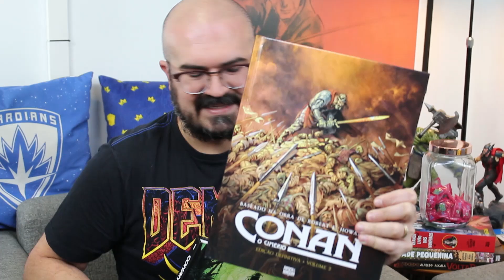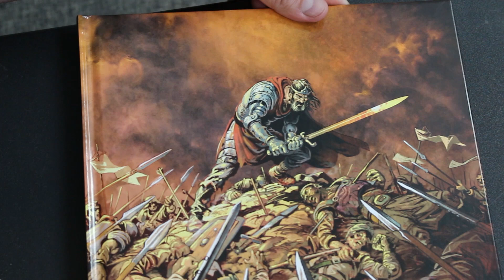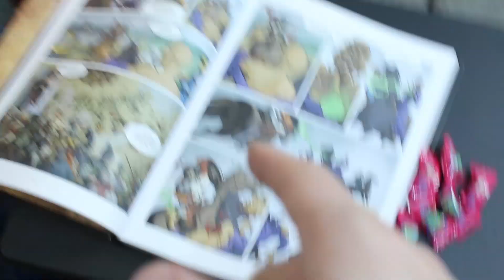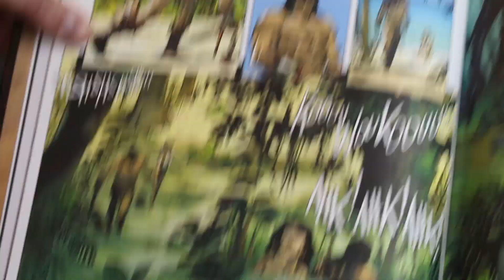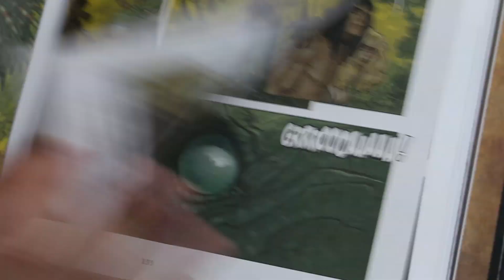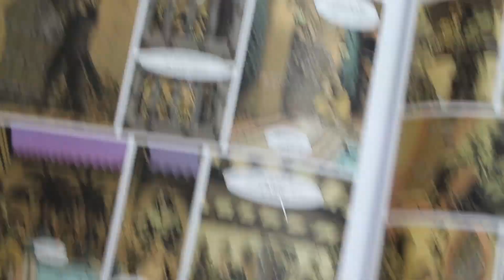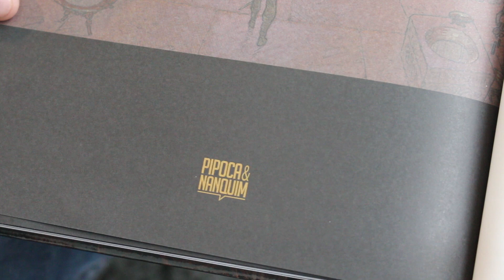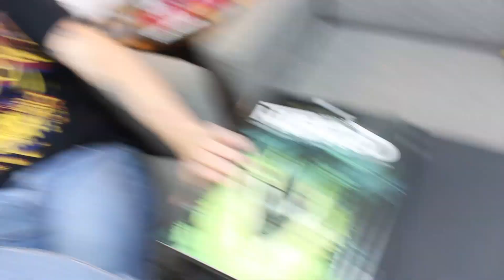CONAN, O CIMÉRIO, segundo volume! Veja como está ficando a coleção! | Saga da editora 119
⚔️ CONAN, O CIMÉRIO – Edição Definitiva Vol. 2
⚔️ CONAN, O CIMÉRIO – Edição Definitiva Vol. 1
📚 OUTRAS OBRAS DE ROBERT HOWARD

No Saga da Editora de hoje, vamos mostrar o segundo volume da coleção Conan, o Cimério, com as adaptações em quadrinhos definitivas de Conan, o Bárbaro, lançadas originalmente pela Glenát, na França, e trazidas ao Brasil pela Pipoca e Nanquim.

SINOPSE DA HQ:
Conan, o mais notório herói criado pelo cultuado escritor Robert Erwin Howard, é o astro da coleção de quadrinhos franceses Conan, o Cimério, trazida ao Brasil pela Pipoca & Nanquim em versão definitiva, que reúne quatro histórias por edição.

Lançadas originalmente pela editora Glénat, estas histórias do bárbaro apresentam releituras dos contos do personagem, inicialmente imortalizados nas páginas da lendária revista pulp Weird Tales, e, posteriormente, lançados como livros e compilações em formatos variados.

Cada volume francês é produzido por uma equipe criativa diferente, que, em sua totalidade, compreende os artistas mais talentosos de sua geração, portanto esta é a oportunidade perfeita para mergulhar no rico universo da Era Hiboriana pela primeira vez ou revisitá-lo por meio de novos olhares.

Esta segunda edição definitiva reúne mais quatro volumes publicados na França: A Cidadela Escarlate, de Luc Brunschwig e Etienne Le Roux, que mostra o rei Conan sendo traído pro nobres da corte e destituído do trono da Aquilônia; Sombras de Ferro ao Luar, de Virginie Augustin, em que o cimério e a princesa Olívia enfrentam uma ameaça sobrenatural em uma ilha distante; Pregos Vermelhos, de Régis Hautière, Olivier Vatine e Didier Cassegrain, que mostra o primeiro e único encontro entre Conan e a pirata Valéria escrito por Howard; e As Negras Noites de Zamboula, de Gess, onde o cimério é envolvido em uma sórdida trama de feitiçaria, que pode significar seu fim.

Conan, o Cimério – Edição Definitiva Vol. 2 tem formato 23 x 31 cm, capa dura, 252 páginas coloridas e uma galeria de extras com textos, ilustrações e esboços sobre a criação da série. Uma verdadeira ode ao gênero Espada & Feitiçaria!